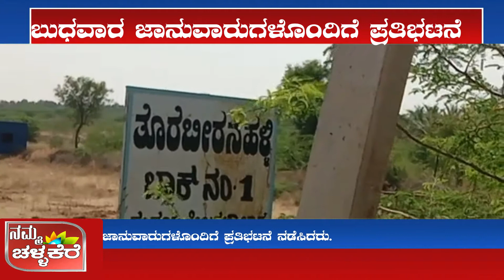ಪ್ರಾಣ ಬಿಟ್ಟೆವು..! ಮರಳು ಕೊಡೆವು..!! ಅಂತರ್ಜಾಲ ವೃದ್ದಿಗೆ , ರೈತರ ಹೋರಾಟ